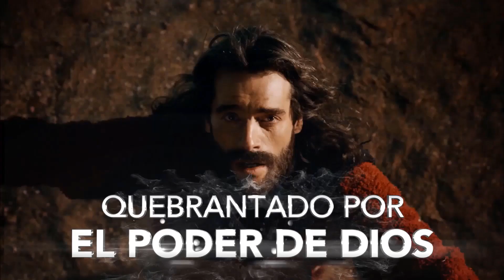SERIESBIBLICAS.NET PROMO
Mira esta y todas las Series Biblicas en HD, gratis y sin publicidades en nuestro sitio web.